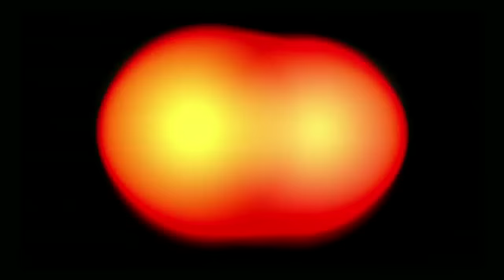‪♫ Two Hours ‪♫ of Mozart for Baby - Lullaby for Babies - Bedtime Music Classical Songs for Children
Babies' Brains Benefit from Music Lessons, Even Before They Can Walk and Talk

After completing the first study of its kind, researchers at McMaster University have discovered that very early musical training benefits children even before they can walk or talk.

They found that one-year-old babies who participate in interactive music classes with their parents smile more, communicate better and show earlier and more sophisticated brain responses to music.
The findings were published recently in the scientific journals Developmental Science and Annals of the New York Academy of Sciences.
"Many past studies of musical training have focused on older children," says Laurel Trainor, director of the McMaster Institute for Music and the Mind. "Our results suggest that the infant brain might be particularly plastic with regard to musical exposure."
Trainor, together with David Gerry, a music educator and graduate student, received an award from the Grammy Foundation in 2008 to study the effects of musical training in infancy. In the recent study, groups of babies and their parents spent six months participating in one of two types of weekly music instruction.
One music class involved interactive music-making and learning a small set of lullabies, nursery rhymes and songs with actions. Parents and infants worked together to learn to play percussion instruments, take turns and sing specific songs.
In the other music class, infants and parents played at various toy stations while recordings from the popular "Baby Einstein" series played in the background.
Before the classes began, all the babies had shown similar communication and social development and none had previously participated in other baby music classes.
"Babies who participated in the interactive music classes with their parents showed earlier sensitivity to the pitch structure in music," says Trainor. "Specifically, they preferred to listen to a version of a piano piece that stayed in key, versus a version that included out-of-key notes. Infants who participated in the passive listening classes did not show the same preferences. Even their brains responded to music differently. Infants from the interactive music classes showed larger and/or earlier brain responses to musical tones."
The non-musical differences between the two groups of babies were even more surprising, say researchers.
Babies from the interactive classes showed better early communication skills, like pointing at objects that are out of reach, or waving goodbye. Socially, these babies also smiled more, were easier to soothe, and showed less distress when things were unfamiliar or didn't go their way.
While both class types included listening to music and all the infants heard a similar amount of music at home, a big difference between the classes was the interactive exposure to music.
"There are many ways that parents can connect with their babies," says study coordinator Andrea Unrau. "The great thing about music is, everyone loves it and everyone can learn simple interactive musical games together."

From Science Daily May 9, 2012.